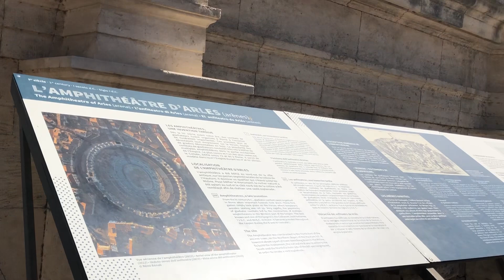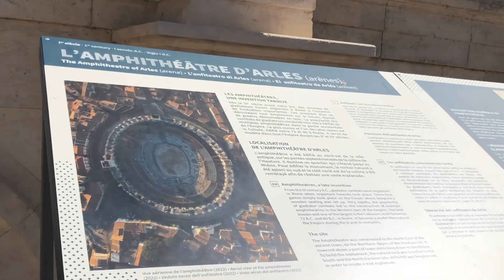Sabias que en Francia se encuentran dos pequeñas ROMA???? Nines y Arlés.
Te explico brevemente que hay dos ciudades bautizadas como “pequeñas Roma” en el corazón de la Provenza francesa.